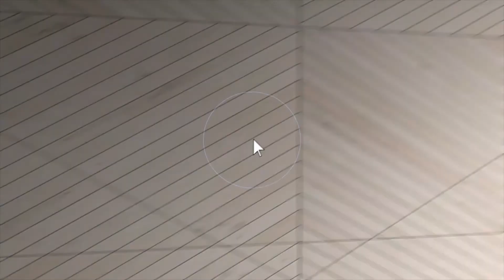5370 Iroquois Court, Clarkston, MI